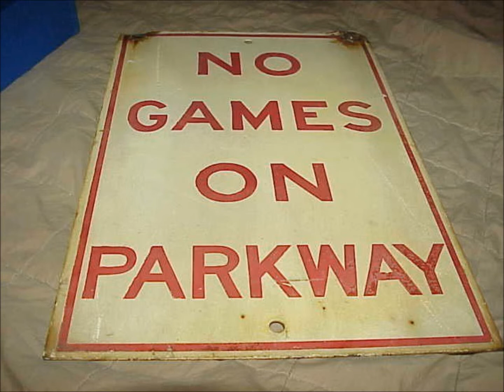ITS OVER BY TRAP